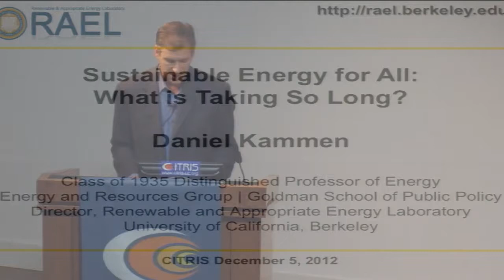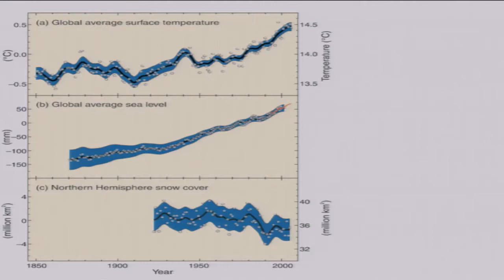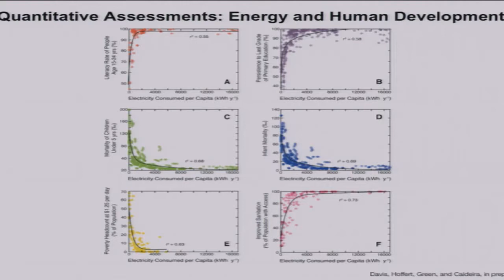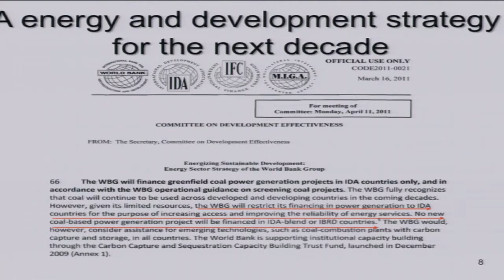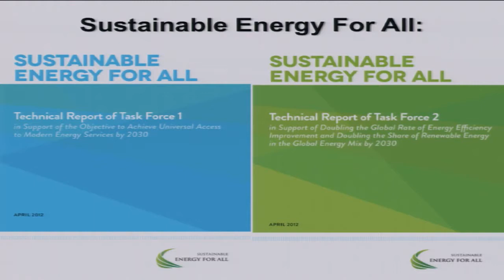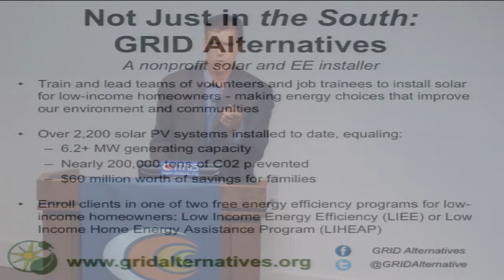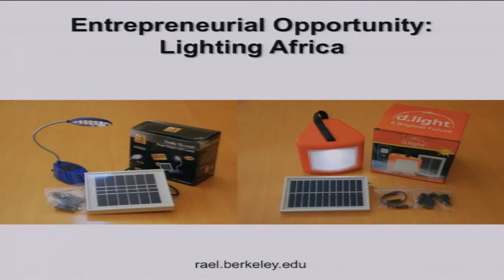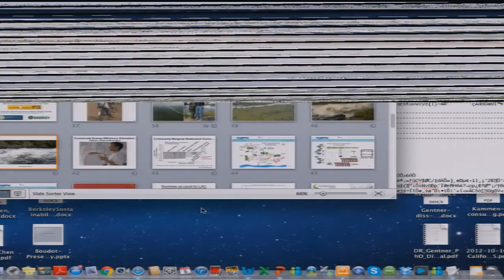Can We Make Low-Carbon Sustainable Energy For All Work?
Speaker/Performer: Daniel Kammen, Professor in the Energy and Resources Group Energy and Resources Group, UC Berkeley

Daniel M. Kammen is Professor in the Energy and Resources Group Energy and Resources Group (ERG), Professor of Public Policy in the Goldman School of Public Policy and is Professor of Nuclear Engineering in the Department of Nuclear Engineering at the University of California, Berkeley. He is also the founding Director of the Renewable and Appropriate Energy Laboratory (RAEL).

Kammen received his undergraduate degree in physics from Cornell University(1984), and his masters and doctorate in physics from Harvard (1986 & 1988) for work on theoretical solid state physics and computational biophysics. He was then the Wezmann & Bantrell Postdoctoral Fellow at the California Institute of Technology in the Divisions of Engineering, Biology, and the Humanities (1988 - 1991). First at Caltech and then as a Lecturer in Physics and in the Kennedy School of Government at Harvard University, Kammen developed a number of projects focused on renewable energy technologies and environmental resource management. At Harvard he also worked on risk analysis as applied to global warming and methodological studies of forecasting and hazard assessment. Kammen received the 1993 21st Century Earth Award, recognizing contributions to rural development and environmental conservation from the Global Industrial and Policy Research Institute and Nihon Keizai Shimbun in Japan.

From 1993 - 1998 Kammen was an Assistant Professor of Public and International Affairs in the Woodrow Wilson School of Public and International Affairs at Princeton University. Kammen played a key role in developing the interdisciplinary Science, Technology, and Environmental Policy (STEP) Program at Princeton, that awards undergraduate and masters certificates and a doctoral degree. He was STEP Chair from 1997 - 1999 and co-chair before that. In July of 1998 Kammen joined the interdisciplinary Energy and Resources Group (ERG) at the Univeristy of California, Berkeley as an Associate Professor of Energy and Society. Kammen is a Fellow of the American Physical Society and a Permanent Fellow of the African Academy of Sciences.